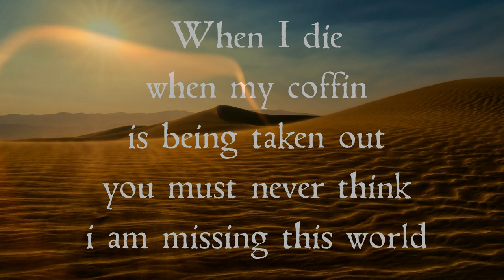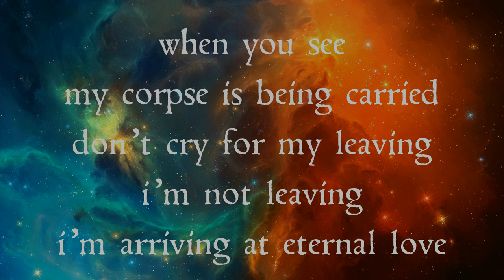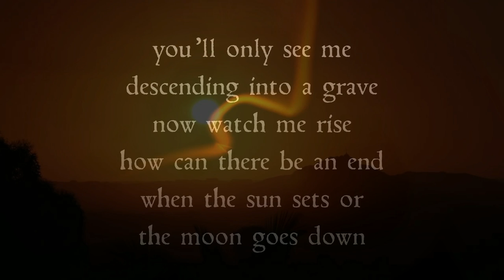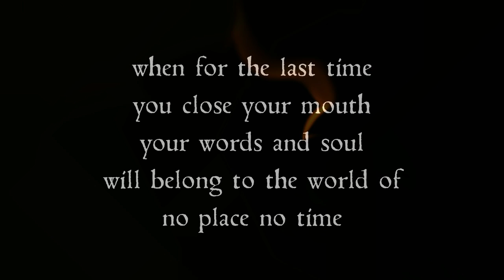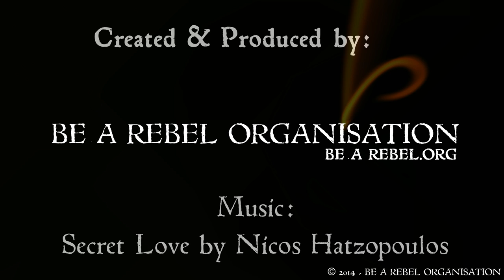When I die..... RUMI ( HD 1080p )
Ghazal by Rumi (Jalal ad-Din Muhammad Rumi)

Video Created and Produced by : BE A REBEL  (now M(EYE)ND Instagram Page)

[Secret Love - Music by: Nicos Hatzopoulos]

when my coffin
is being taken out
you must never think
i am missing this world

don't shed any tears
don't lament or
feel sorry
i'm not falling
into a monster's abyss

when you see
my corpse is being carried
don't cry for my leaving
i'm not leaving
i'm arriving at eternal love

when you leave me
in the grave
don't say goodbye
remember a grave is
only a curtain
for the paradise behind

you'll only see me
descending into a grave
now watch me rise
how can there be an end
when the sun sets or
the moon goes down

it looks like the end
it seems like a sunset
but in reality it is a dawn
when the grave locks you up
that is when your soul is freed

a seed fallen to earth
not rise with a new life
why should you doubt the rise
of a seed named human

a bucket lowered into a well
coming back empty
why lament for a soul
when it can come back
like Joseph from the well

when for the last time
you close your mouth
your words and soul
will belong to the world of
no place no time

~RUMI, ghazal number 911,
translated May 18, 1992,
by Nader Khalili.